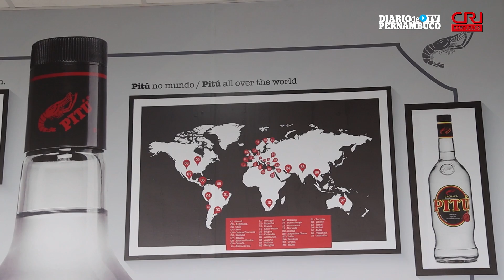Como a cachaça, tipicamente brasileira, movimenta a economia no Brics